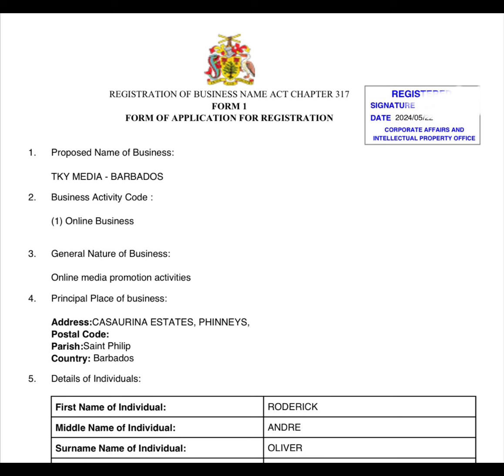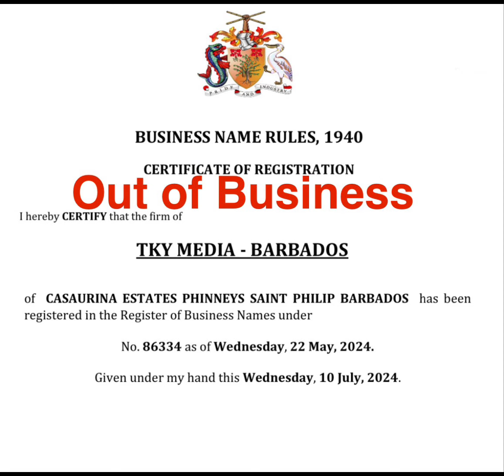TKY Media - Barbados, registered at CAIPO in May, 2024 by Roderick Oliver, is DISSOLVED - Barbados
Namaste @nakeddeparture1

Or